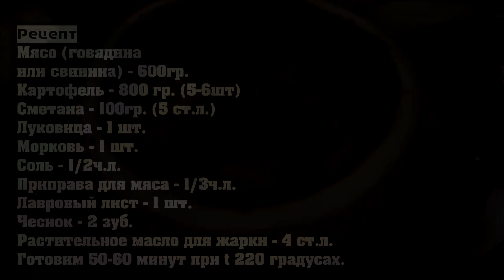Потрясающе вкусное блюдо в горшочке на каждый день!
Картошка в горшочке с мясом. Ничего сложного нет, все довольно просто и быстро. Но блюда, приготовленные в горшочке, всегда отличается вкусом.  Получается всегда очень вкусно, аппетитно и красиво, вряд ли найдется тот, кто откажется попробовать. В моей семье это блюдо одно из любимых.
Рецепт:
Мясо (говядина или свинина) – 600гр.
Картофель – 800 гр. (5-6шт)
Сметана – 100гр. (5 ст.л.)
Соль – 1/2ч.л.
Приправа для мяса – 1/3ч.л.
Растительное масло для жарки – 4 ст.л.